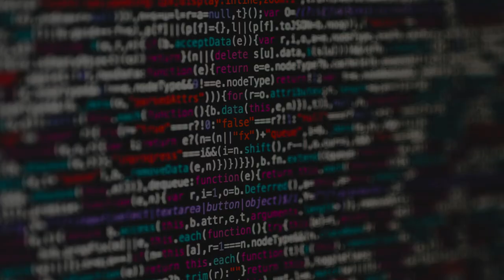Mission Essential Conversations: IO The War of Influence - Part 1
In this conversation, Major General (Ret.) Clay Hutmacher interviews Colonel (Ret.) Andrew M. Zacherl about the history and future of Information Operations. According to Zacherl, "IO is the integrated application of information-related capabilities (IRCs)... think of [IO] as the informational equivalent of combined arms."

In part one, Zacherl discusses:
- What is IO
- How IO has changed
- What are IRCs